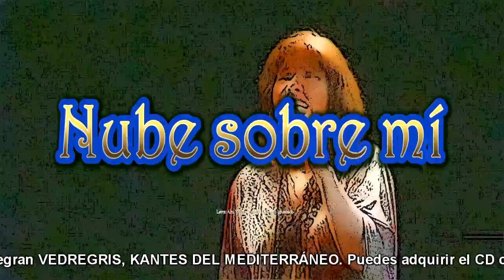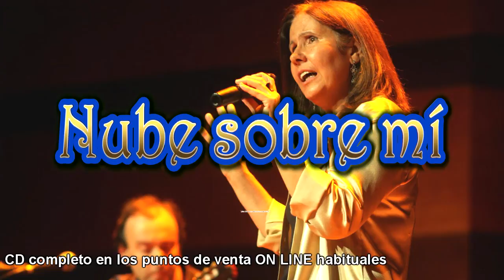Nube sobre mi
Sangomusica.es
(Tema que integra el CD Vedregris, kantes del mediterráneo  S009)

Letra, Abu Nuwas.
Composición y arreglos, Horacio Lovecchio

LETRA:
Porque el amor
Es nube sobre mí,
y torrentes, debajo
y me hunde los pies,
o me cae cual diluvio.
Aquí en mi corazón.
Y en torno mío, tan solo,
hay vientos circulando.
Como una ciudad, como una tribu,
me envuelve la pasión;
encuentra la nostalgia
su albergue y su descanso

Musicalización de un bello texto de Abu Nuwas,
Importante y perseguido poeta árabe del siglo VIII,
que influyó en la creación de  innumerables escritores posteriores de su época.

Han participado en esta grabación:
Flauta, Alvaro Sánchez Navarrete.
Oboe, Francisco Almazán Alhambra.
Violín, Yuri Rapoport Dubatowka.
Violoncello, Laura Estrella Fernández.
Guitarra y otros instrumentos, Horacio Lovecchio.
Voz, Mónica Monasterio

Producción artística, SANGOMUSICA.
Director de grabación, Barsén Valdecantos para SPITVAL AUDIO.
Nuestro agradecimiento a la O.N.C.E. (España).